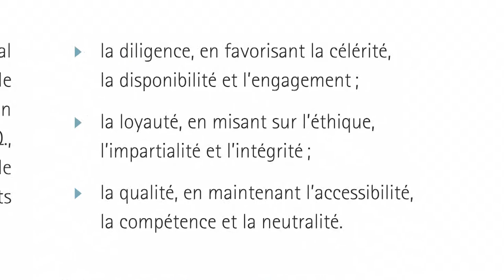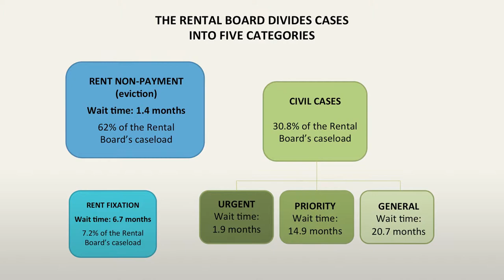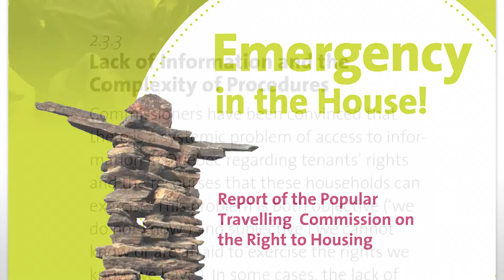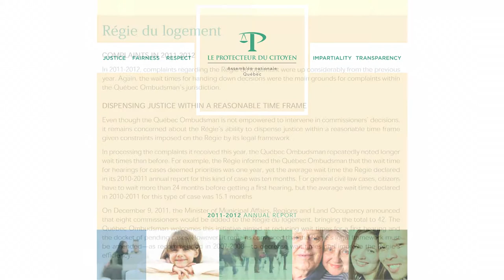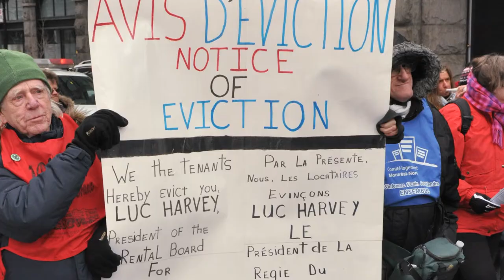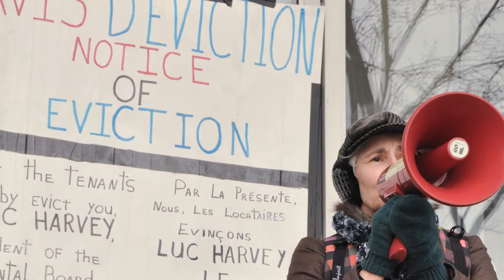The Rental Board discriminates against tenants / Take action against the waiting times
When a landlord opens a case at the Rental Board for non-payment of rent by a tenant, the Rental Board will schedule an eviction hearing in an average of 6 weeks. But when a tenant has a serious repair problem — problems like vermin or mould infestations, water damage, etc. — they have to wait an average of 20 months before getting a first hearing (general category). This disparity in treatment at the tribunal undermines the ability of tenants to defend their rights.

While waiting for their hearings, tenants have two choices: to continue to live in conditions that have serious consequences on their health and well-being, or to uproot themselves and move to another apartment which may be more expensive and/or turn out to be in equally bad condition. How can they exercise their rights when they must wait for longer than the length of an average lease for a hearing?

There are a number of housing groups fighting against these long waiting times. Even the Quebec Ombudsperson (an employee of the government) has denounced the Rental Board delays. As more and more people take a stand and speak out, the stronger we become.

Our experience has led us to to recommend that:

All  cases be heard on a first-come first-serve basis within 3 months.
All urgent cases that gravely impact health and safety be heard within 72 hours.
The Quebec government provide the Rental Board with the necessary resources to hire enough commissioners (Rental Board judges) to make this happen.

Project Genesis members work together with those of the P.O.P.I.R.-Comité logement to reduce waiting times for hearings at the Rental Board.

Video by members of the Rental Board delays committee of P.O.P.I.R Comité Logement & Project Genesis